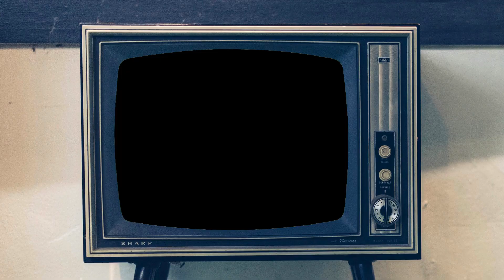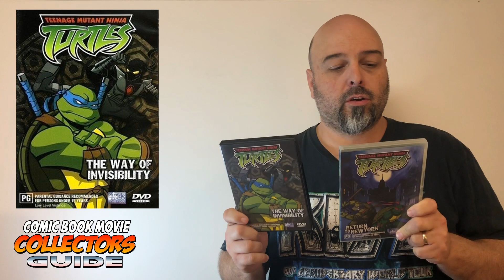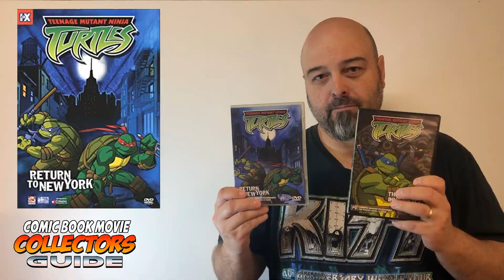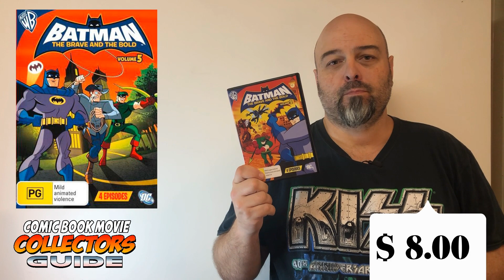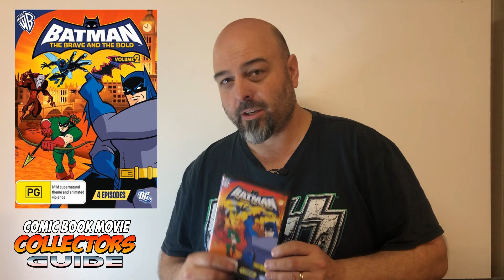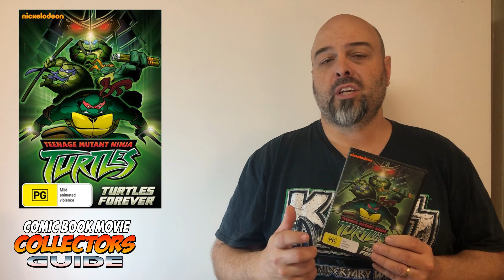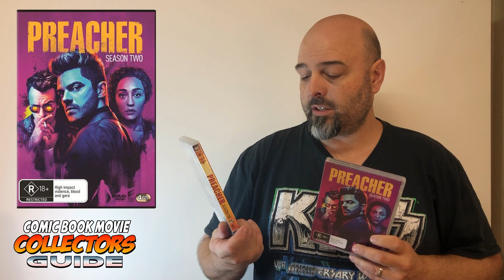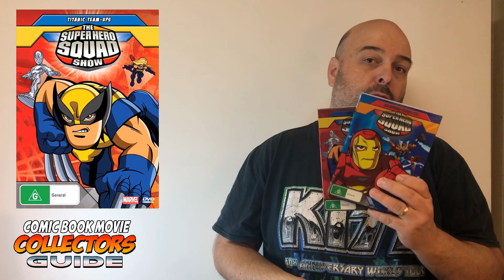Superhero & Comic Book Movie Collection Update November 2020 Collectors Guide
Troy goes through his movie collection additions from the month of November 2020 for the Comic Book Movie Collectors Guide your insight to collecting all things superhero cinema from movies, tv shows and cartoons on all forms of physical media from 4kHD, Blu-ray and DVD.

November movie haul as appears in the video
Constantine: City of Demons - Amazon - $8.71
Return of Captain Invincible - EBay - $40.00
TMNT: Return to New York - EBay - $12.50
TMNT: the Way of invisibility - EBay - $5.48
Avengers United they Stand Season 1 - EBay - $18.95
Batman The Brave and the Bold Season 1 Vol 2 - EBay - $9.50
Batman The Brave and the Bold Season 1 Vol 4 - EBay - $7.93
Batman The Brave and the Bold Season 1 Vol 5 - EBay - $11.87
All Superheroes Must Die - EBay - $8.00
TMNT Turtles Forever - EBay - $8.08
Preacher Season 1 and 2 - EBay - $15.95
Super Hero Squad Season 1 Vol 1, 2 and 4 - $24.90
Gotham Season 1,2,3,4,5 Swamp Thing Season 1 and Titans Season 1 - Ebay - $38.95